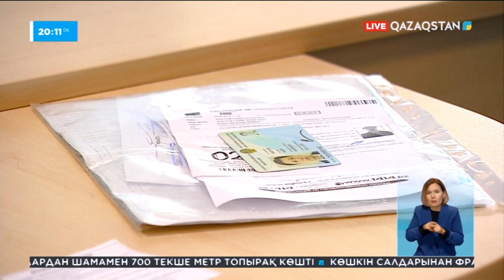Рөлі оң жақта орналасқан көліктерді елге кіргізуге шектеу қойылады